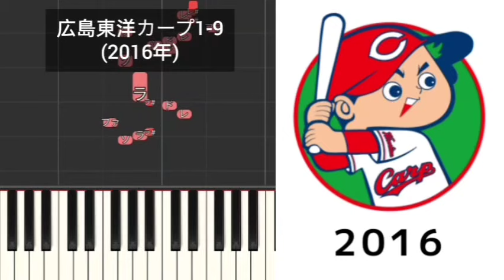【プロ野球応援歌1-9】 広島東洋カープ1-9 2016年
1番 (遊)  田中広輔  (広島)
2番 (二)  菊池涼介  (広島)
3番 (中)  丸佳浩  (広島)
4番 (一)  新井貴浩  (広島)
5番 (右)  鈴木誠也  (広島)
6番 (左)  エルドレッド  (広島)
7番 (三)  安部友裕  (広島)
8番 (捕)  石原慶幸  (広島)
9番 (投)  野村祐輔  (広島)
(投)  黒田博樹  (広島)
(打)  松山竜平  (広島)
(打)  會澤翼  (広島)
(打)  ルナ  (広島)
(打)  下水流昂  (広島)
(打)  赤松真人  (広島)